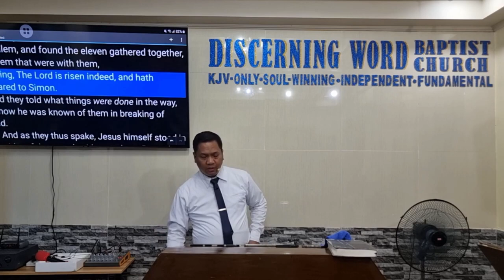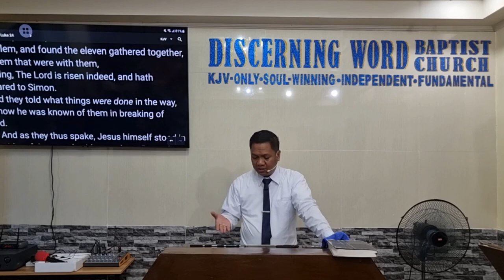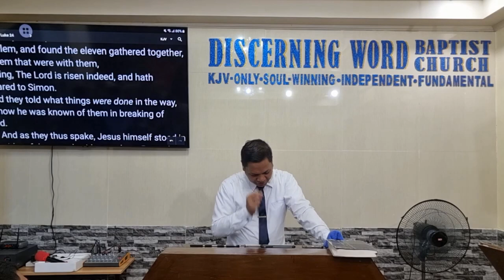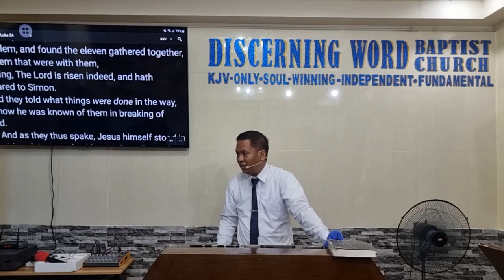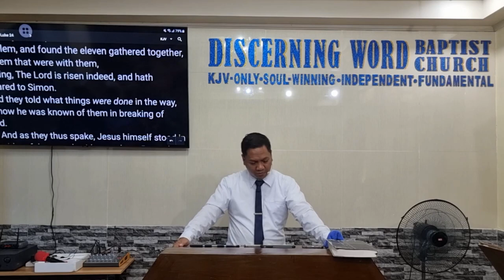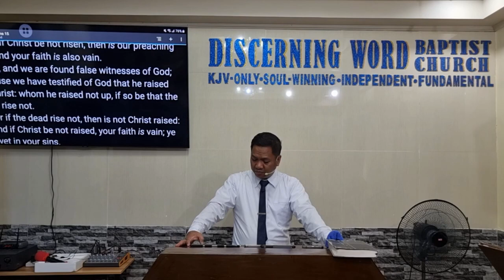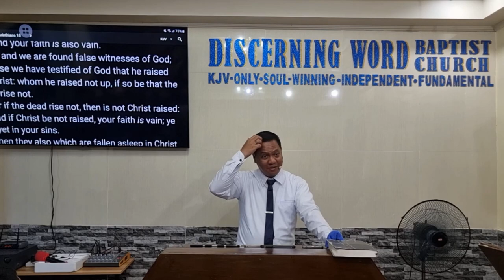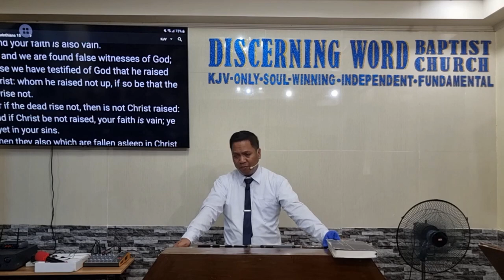"The Lord is risen indeed" (Believe the fact of the resurrection of Jesus) (Baptist Preaching - Ph)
Sunday afternoon Preaching on the Resurrection of Jesus
"The Lord is risen indeed"
Reasons for believing the historical fact of the resurrection of Jesus

Text: Luke 24

KJV-only
Soulwinning
Independent
Fundamental

20240331sunpmRisenIndeedQ